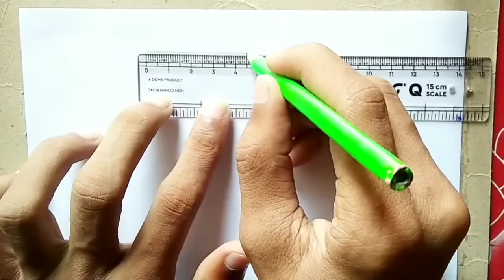how to draw a cup plate!! cup plate kaise banae !! cup plate drawing easy#viral cup plate#art#video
cup plate drawing easy

cup plate kaise banae asani se

cup plate banane ka tarika

cup plate drawing
cup plate drawing easy to draw

cup plate ja chitra

cup plate

cup plate banaye kaise